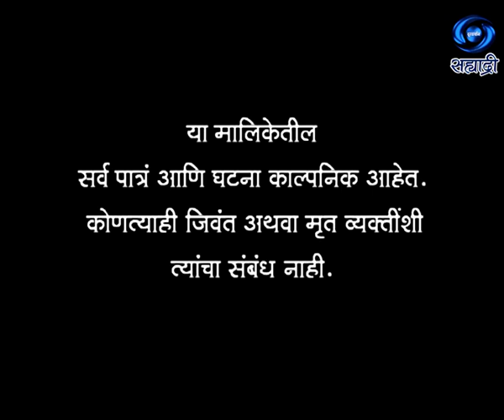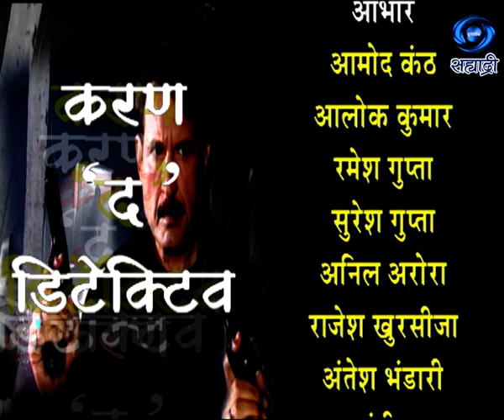Karan The Detactive | करण द डिटेक्टिव | Ep 11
करण ' द ' डिटेक्टिव... के. आर. फिल्मस इन्टरनैशनल कृति.. प्रोडक्शन - शाहरतन शाहजी.. पार्श्वसंगीत - सलील अमृते.. लेखन, कथा - पटकथा आणि संवाद - पारस जयसवाल... सहयोग - ठाकर रचिन सिंह... सह निर्माती - रीना ठाकर.. निर्माता - दिग्दर्शक - किशोर डंग...
DD Sahyadri
Doordarshan Mumbai
Sahyadri Marathi
Show : Karan The Detactive (करण ' द ' डिटेक्टिव)
Artist : किरण कुमार
Producer Director : किशोर डंग...